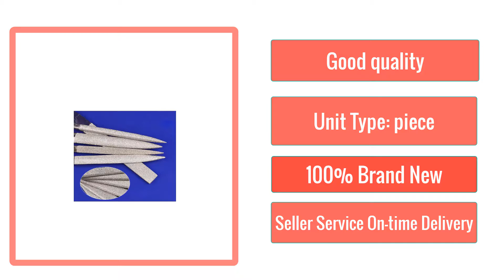Shina 10pcs 5x180mm Diamond Needle File Coated Set Jewelry Precision Repair Tools